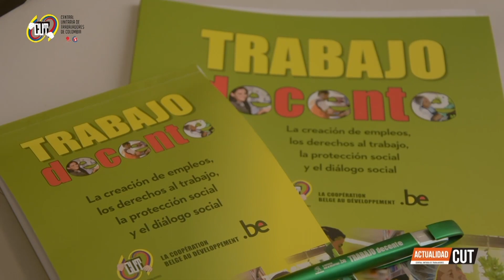ActualidadCUT - 25 de febrero. Comunidades campesinas solicitan su inclusión en Reforma Laboral.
En la propuesta de Reforma Laboral presentada por las centrales sindicales, hay una mención especial a los trabajadores del campo, es por eso que los sindicatos afiliados a la CUT que hacen presencia en este sector de la producción presentan su opinión.